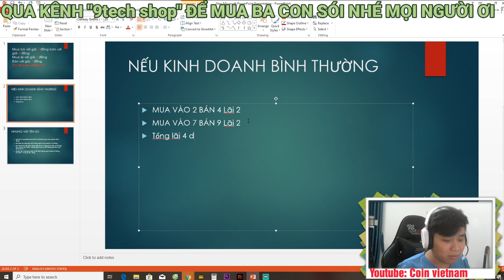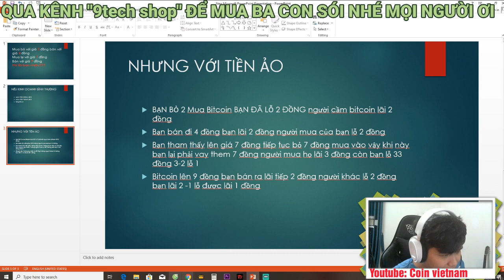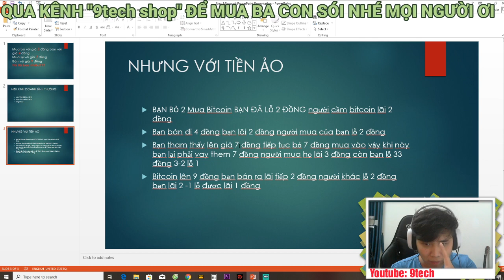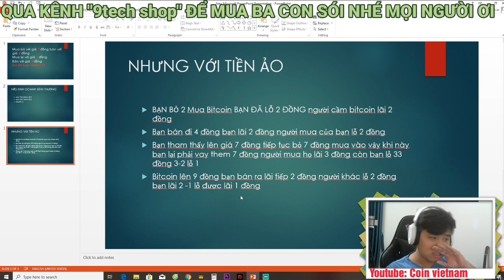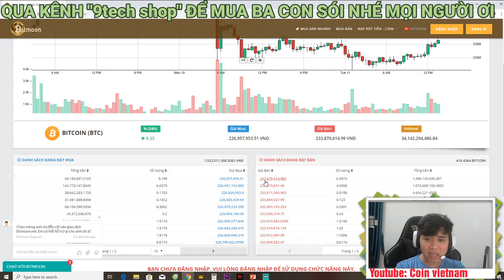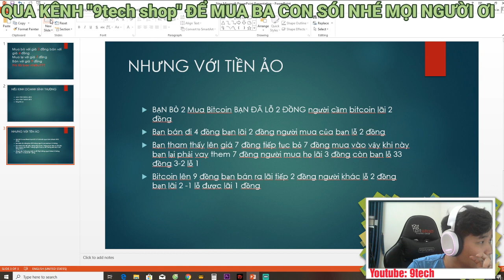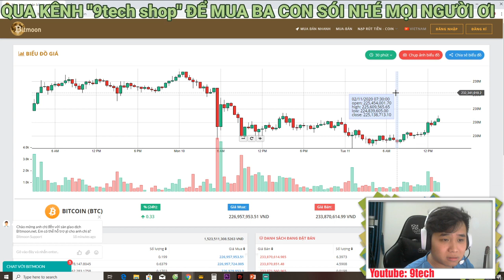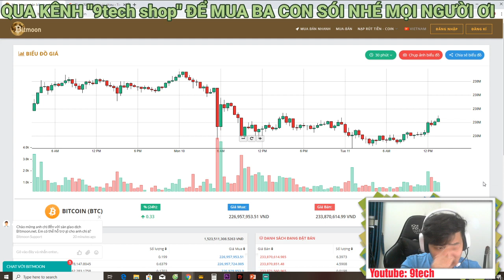giải bài toán con bò lớp 3 về mua bán tiền ảo/ bạn sẽ lãi được bao nhiêu tiên